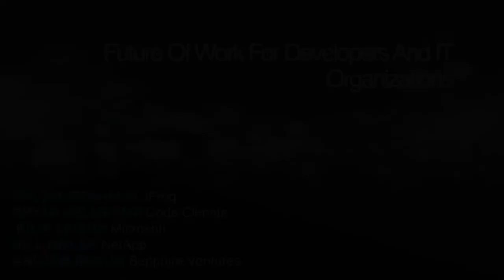Future of Work for Developer and IT Organizations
Panel discussion that took place at Sapphire Ventures's CIO Summit 2018 exploring DevOps and how the IT organization and workflows will evolve in the future.

Speakers include:
- Anders Ranum, Sapphire Ventures (Moderator)
- Shlomi Ben-Haim
- Bryan Helmkamp
- Julia Liuson, Microsoft